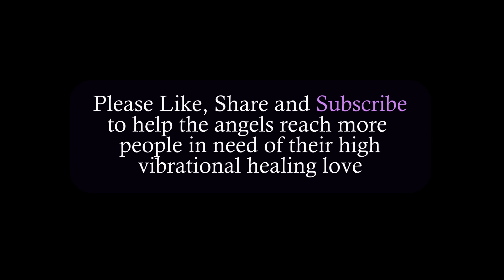MEDITATION MUSIC 💙 Invite in Archangel Ariel for Love and Abundance for Meditation, Reiki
Angelic Music to Invite in Archangels Ariel and Haniel for Love and Abundance - NO VOICE OVER JUST MUSIC

Archangel Name: Ariel
Meaning of Name: Lioness of God
Specialty: New Endeavors, Helps Healers, Animals, & Environmental Work
Color: Pale Pink
Stone: Rose Quartz
The Archangel Ariel is the Ruler of the Sign of Leo
Archangel Ariel is the angel to call upon for any matters associated with Venus.
Archangel Ariel’s name means lion of God and is the Keeper of the Sacred Wisdom and is the Angel of the Earth. She is often associated with lions; in fact, some pictures of Ariel show her with the head of a lion. She is the one to go to about the environment because of her involvement with healing and protecting nature. Ariel loves our planet, all of it, and its inhabitants especially around bodies of water, including all the inhabitants in the water and around the water.

License

🎧 HIGHLY RECOMMENDED for meditation, sleeping, or working out